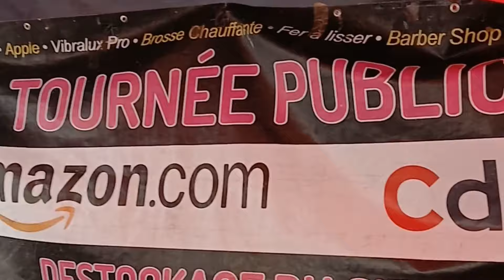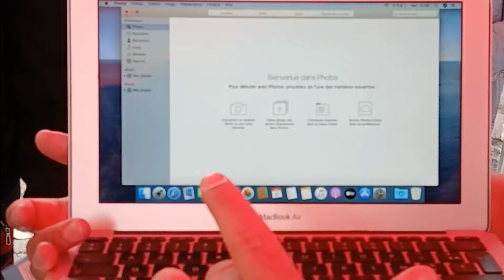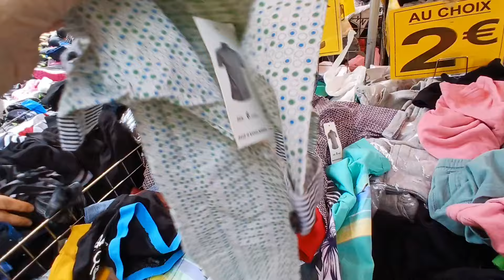découvrez les bons plans au marché de sarcelles ❤️ 5 juillet 2024 👌que des pépites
RED D Station Garges- sarcelles
Marché de sarcelles
Avenue Frédéric Joliot curie 95200 sarcelles
Ce marché a lieu toute l'année les jours suivants:
Mardi - vendredi - dimanche - de 8h30 à 14h

découvrez les nouveautés au marché de sarcelles ,vêtements femmes, robes, ensembles , kimonos, tuniques, tendance été 2024, promotion  été, bons plans, petits prix, des modèles des sandales claquettes à petits prix, vêtements pour enfants ,sandales fille a petit prix , déstockage téléphone tablette ordinateur iPad a prix imbattable
soldes au marché,  marché de sarcelles à lieux mardis vendredis dimanches matin